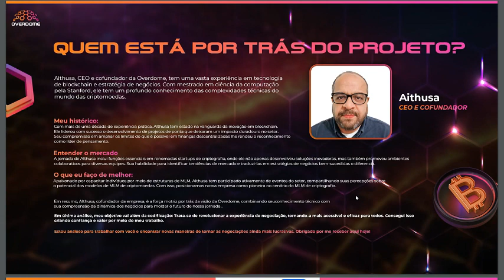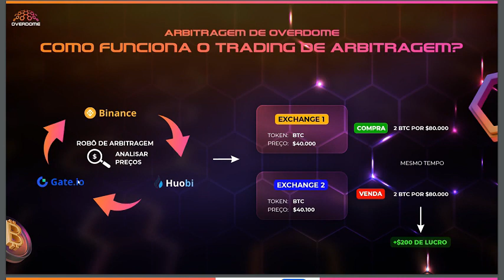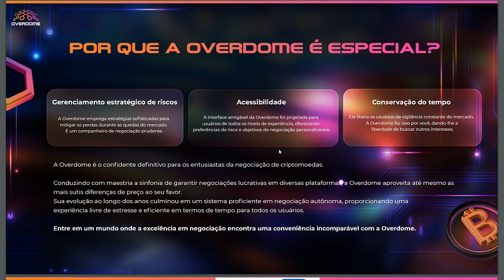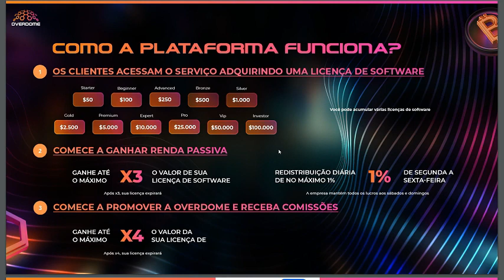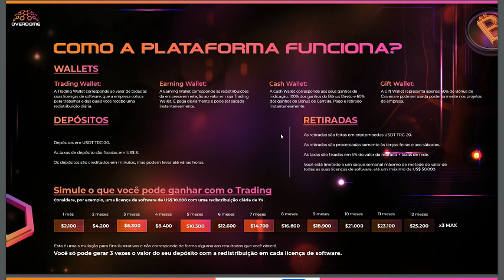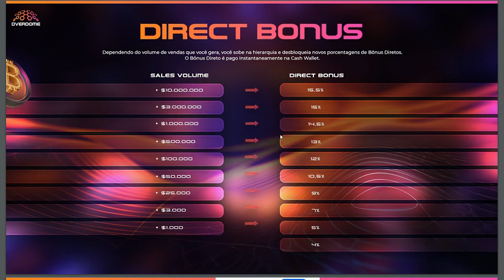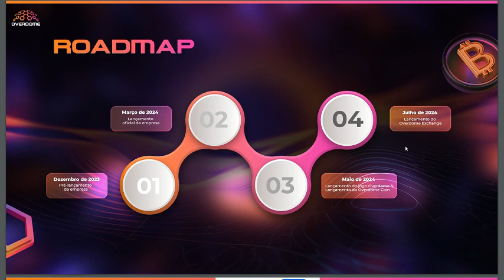OVERDOME ARBITRAGEM TRADING DE CRIPTOMOEDAS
Descubra uma empresa de alta tecnologia chamada Overdome que já está mudando a vida das pessoas em todo o mundo

Link telegram oficial👆🏼 Brasil

🧔‍♂️ 👨‍🦱 CEOs : KEMAL Altun & Aithusa
🏠 Escritorio fisico : Dubai
🏠 Escritorio operacional : Istanbul, Turquia
👥 Corporativo : 30 pessoas
🌍 Area de atividad : Cripto Trading, Arbitragem, Jogo play to earn, Token $OVDM (Coinstore)
💵 Depositos e Saques : USDT TRC-20
📈 11 Licenças de Software : $50 min até $100k
💰 Lucros diarios : Até 1% por dia
💸 Bonus de Indicaçao : Até 15,5% sobre toda a red, premios de carreira até $500k

✅ I Paga me um cafÉ atravÉs da Moeda da  Tron:
TPrAs1w2jTS5i5WsqYWpHMwrNaDX2vQNqN
✅ I MEUS PROJECTOS:

1-⚠ Atenção: As análises deste canal são para fins de estudo e aprendizado. Não fazemos indicação de compra e venda ou recomendação de investimento. Só invista em ativos que você conheça profundamente e com valores que esteja disposto a perder.

2- LEMBRE-SE: Todo investimento tem um risco e nosso trabalho não é influenciar as pessoas para investimentos. A decisão depende de cada um! Assuma seus riscos!

3- Todos os nossos vídeos são opiniões estritamente pessoais. Por favor, certifique-se de fazer sua própria pesquisa. Nunca tome a opinião de uma pessoa para orientação financeira. Existem várias estratégias e nem todas se adaptam a todas as pessoas. Nossos vídeos NÃO SÃO conselhos financeiros!
Análise técnica: Tendências, padrões, indicadores
Análise fundamental: Notícias, eventos, economia
Negociação: Estratégias, táticas, psicologia
Educação: Tutoriais, cursos, artigos
Investimento: Long, short, swing trade, day trade
Ganhos: Lucros, rendimentos, ROI
Perdas: Prejuízos, drawdowns, stop loss
Risco: Gestão de risco, volatilidade, alavancagem